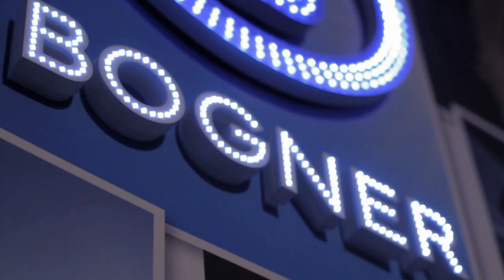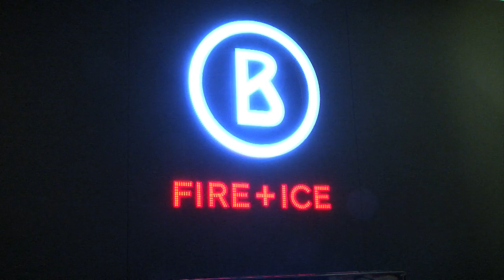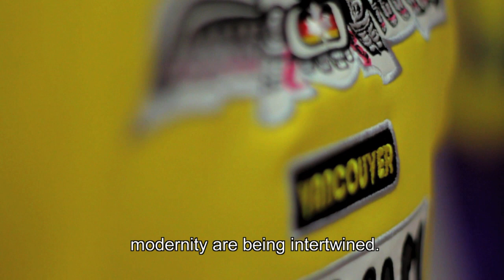Bogner Events // Tradition + Vision, moods and impressions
Best of selection of our exhibition Bogner Live: Tradition + Vision, at the opening gala at 9th of April.

A journey from 1932 to the future will lead through eight different rooms. At the same time, courageous innovations will thrust their way through the whole exhibition like a central theme. Original pieces by Maria Bogner, who is being celebrated as the innovator of sport fashion, will deliver insight into revolutionary ideas that have arisen at the beginning of company history.

You will also have a chance to understand the development of different Bogner brands which have been causing quite a stir with new materials and designs over and over again. The enlightened B-Tomorrow collection will give future prospects: it's going to show how skiing fashion might look in 2032.

It's amazing!